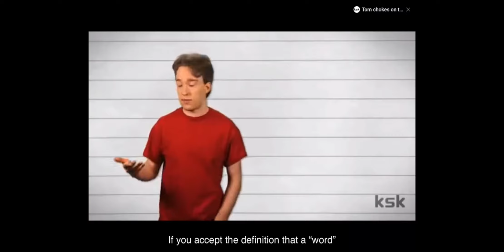Disappearing meme completion